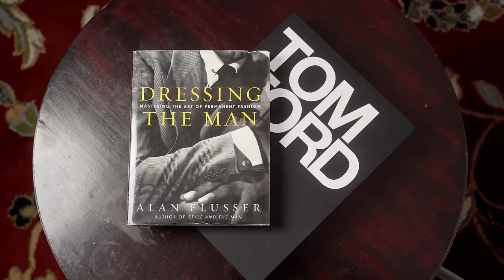MASTERPIECES| Perfect 10/10 Winter Fragrances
MASTERPIECES| Perfect 10/10 Winter Fragrances. These are 10 of the best fragrances ever created for the cold temperatures that we typically see in the winter time.

FRAGRANCE DISCOUNTS: 👇🏾

Lyrik:
Lyrik - Navitus Parfums

OTHERS CHANNELS:

(MADDENBTW23 YT)

Ombré Nomad
Tam DAO

BLUE FRAGRANCES:

Blvgari Blu
Coach Blue

10 Sexy Fragrances
Straight to Heaven Extreme
Dolce & Gabbana The One EDP Intense
Guerlain Ideal-Edp
Givenchy Gentleman EDP-

3 of my Favorite Fragrances:

Oud Wood
Original Santal

-My Equipment-

the_bowtie_fragranceguy